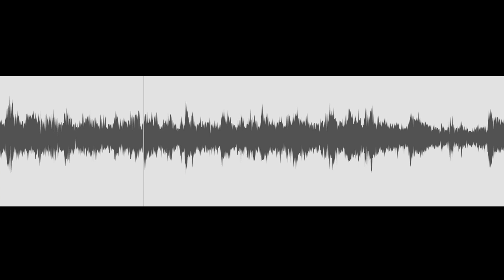Variations on a Bassoon Solo for Jazz Trio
This is my solo on Four Winds with a sax trio I'm starting with Josh Newburry (bass) and Maxwell Button (drums). Kind of quoted the opening to the Rite a bunch, hence the title.